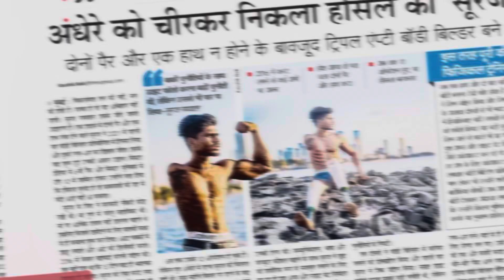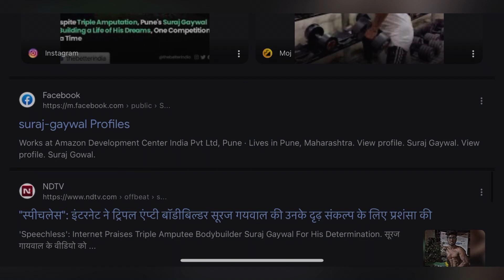SURAJ GAYWAL | SURYA | THE JOURNEY BEGINS…